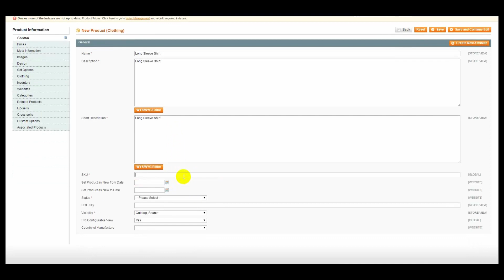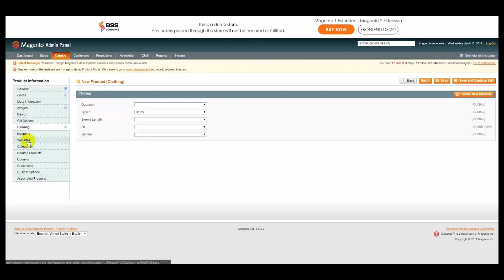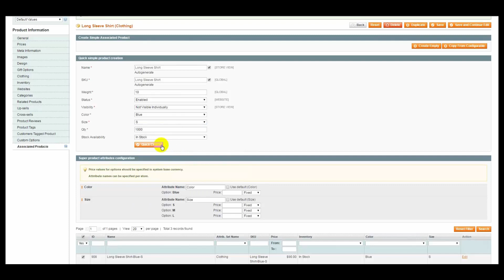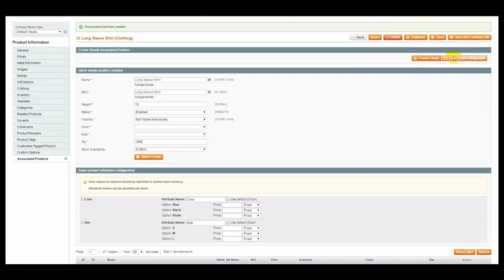How to create Configurable product in Magento 1?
A quick tutorial to create Configurable Product in Magento 1. Check it out.
Related Extension:
1. Pro Configurable Grid Table View
2. Magento Configurable Product Matrix View
3. Magento Configurable Product Table Ordering